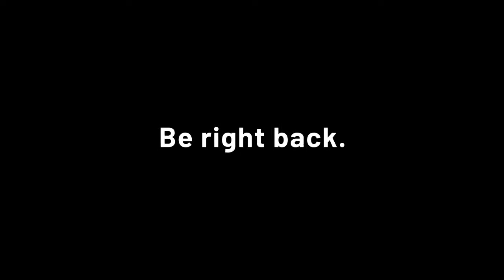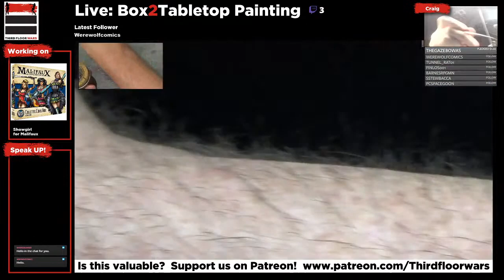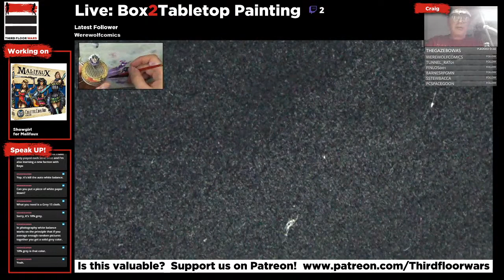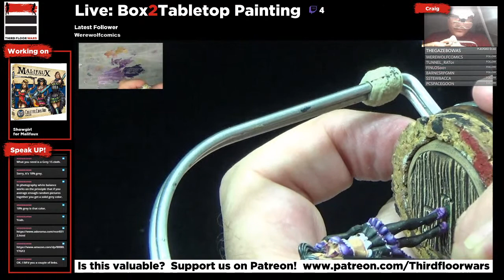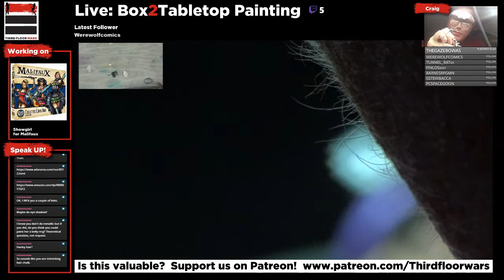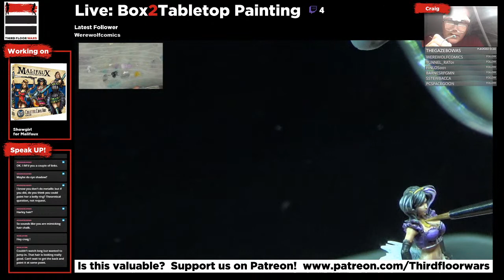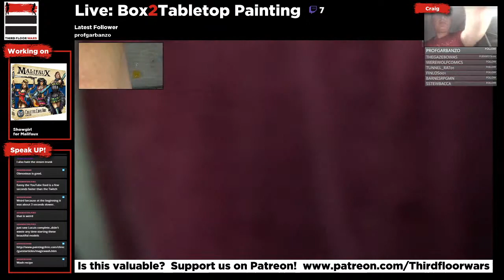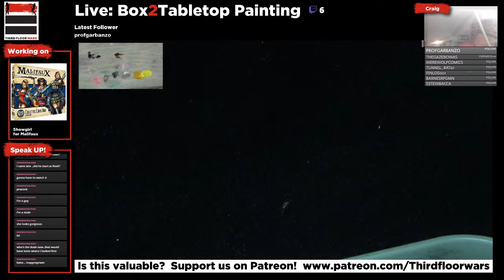Painting Showgirl for Malifaux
Hang out with Craig as he paints one of the Showgirl models for Malifaux by Wyrd Games.  Learn how to:
- Paint black hair
- Create strong and smooth contrast on clothing
- Easy highlighting of yellow